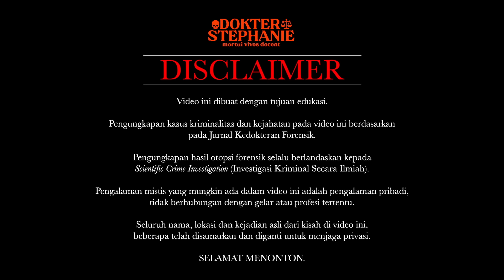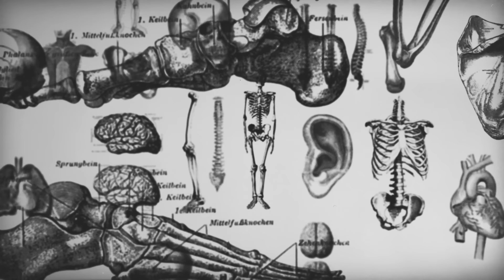WANITA PEMANDU LAGU DIHABISI NYAWANYA❗️❗️